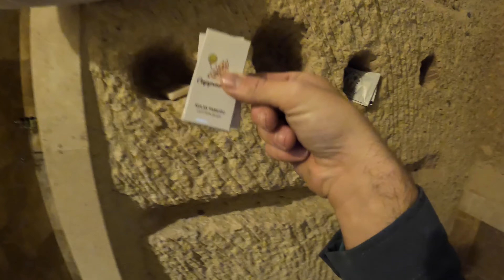£68 Luxury Cave AirBnb Cappadocia 🇹🇷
Inside £68 luxury cave house Airbnb in Cappadocia, the Turkish tourist destination popular for hot air-balloon rides during sunset.

Get taken back in time with our cave hotel in the style of the Christian style cave homes of the 600’s+

Included in the price is breakfast, where we had a Kahvalti with a variety of cheeses and Amenities.